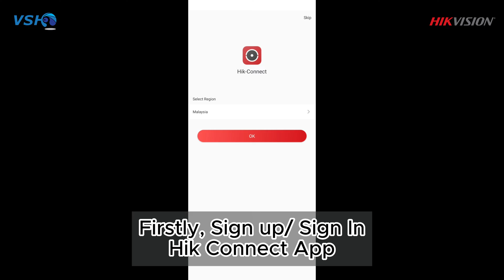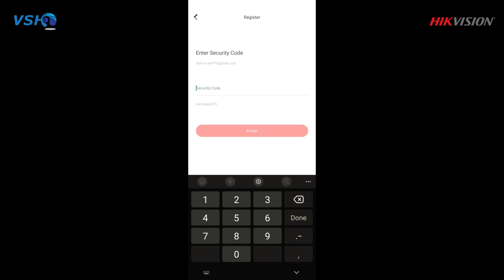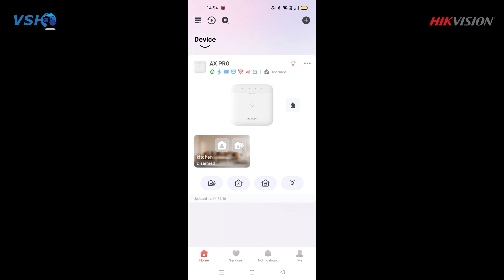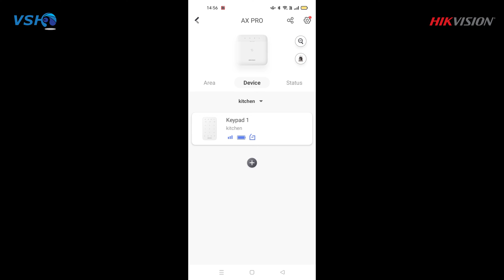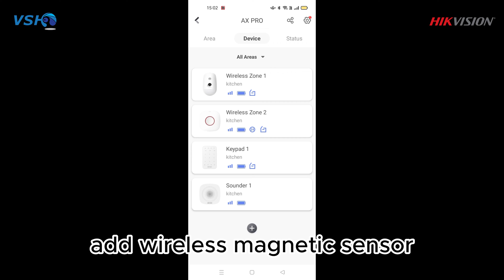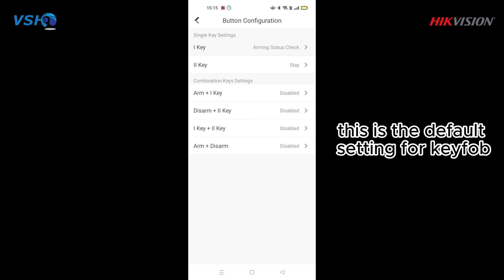HOW TO SETUP HIKVISION AX PRO ALARM 2024 ?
Hikvision AX PRO Alarm Configuration 2024

1. Sign Up Hik-Connect Apps 0:08
2. Set Up AX Pro Alarm 1:23
3. Add Panel 1:51
4. Add Wireless Device 2:33
5. How The Alarm Function 5:36